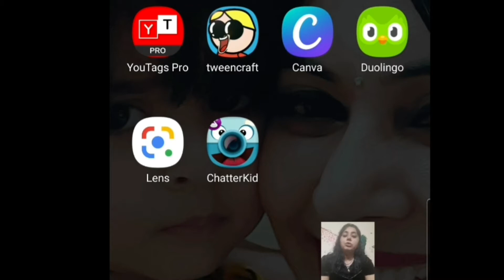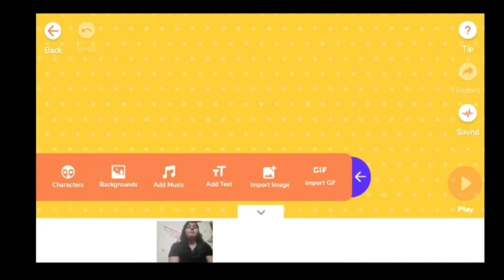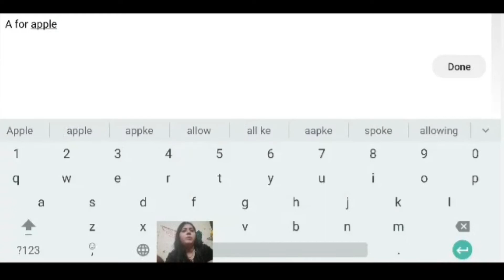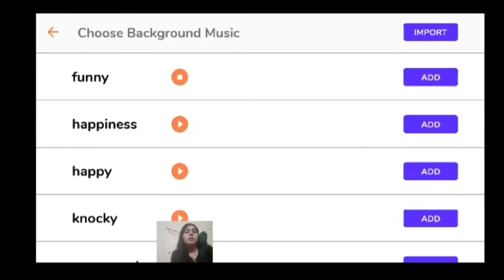How to make educational videos|cartoon videos|jokes|stories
In this video I have shared  the review of an app which is very beneficial for creating short stories and cartoon animated videos easily on your mobile. The name of this app is tween craft.It is very helpful in creating a background for our story, adding characters to the story  and giving music to our story, Also we can record our sound and teach with this app.
So along with fun we can teach students with this app
Hope you find this video beneficial!!! Keep learning 😊😊😊👍👍👍 and happy studying!

Nourish Education is published in good faith and for general information purpose only.Copyright Disclaimer Under Section 107 of the Copyright Act 1976, allowance is made for "fair use" for purposes such as criticism, comment, news reporting, teaching, scholarship, and research.

 Nourish Education does not make any warranties about the completeness, reliability and accuracy of this information. Any action you take upon the information you find on this channel, is strictly at your own risk. Nourish Education will not be liable for any losses